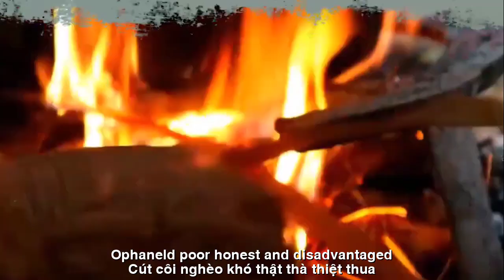[FULL HD]ĐẮNG CAY CHO CUỘC TÌNH ||BITTER LOVE||CA SỸ ZA HUY-THẠCH THẢO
TÁC PHẨM:ĐẮNG CAY CHO CUỘC TÌNH
BITTER LOVE
THƠ:THẠCH THẢO
SÁNG TÁC:NS QUANG DAU
TRÌNH BÀY:CA SỸ ZA HUY
THƯƠNG NÀNG PHẬN BẠC
Cũng là sắc nước hương trời
Dập dìu ong bướm, ngọt lời nhỏ to.
Này chàng hành chánh* mộng mơ
Này anh Trung uý lượn lờ kết thân…
Thảy đều cốt cách, phong trần.
Lòng nàng sao dám ân cần tiến xa.
Biết mình thân phận con nhà
Cút côi, nghèo khó, thật thà, thiệt thua.
Đâu ngờ duyên số đẩy đưa
Cùng chàng phối ngẩu, bến bờ miền Tây.
Đâu ngờ mệnh số trời đày
Ôm con ngồi khóc tháng ngày hẩm hiu.
Người ta phụ bạc tình nhau
Tủi mình, chút phận…Nghẹn ngào thuyền quyên!
Thương người số kiếp rả riêng
Má hồng phận bạc , truân chuyên cuối trời!
Thương nàng chỉ biết ngậm ngùi
Cành LAN trước gió.   Tả tơi.  Xót lòng.
Đường liên kết của video